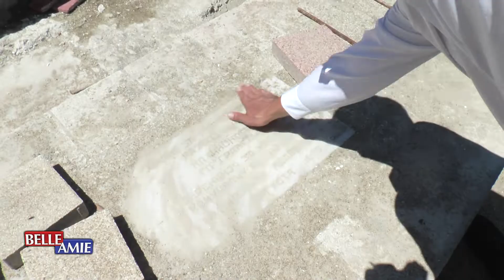belami.rs - Radovi u Niškoj Banji privode se kraju